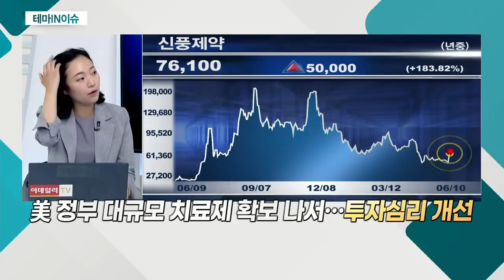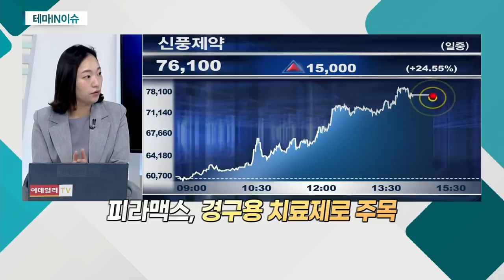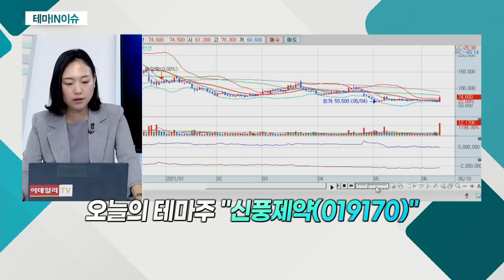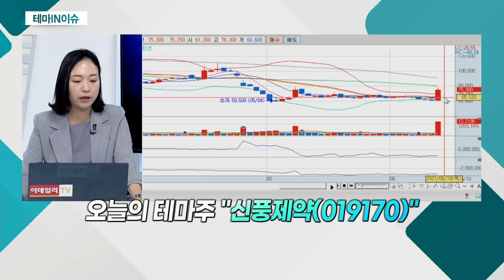신풍제약(019170)... 美 코로나19 경구용치료제 '몰누피라비르' 선구매 계약_테마IN이슈 (20210610)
- 美 코로나19 경구용 치료제 '몰누피라비르' 선구매 계약
- 美 정부 대규모 치료제 확보 나서… 투자심리 개선
- 자체개발 신약 '피라맥스' 임상 '속도'
- 피라맥스, 경구용 치료제로 주목